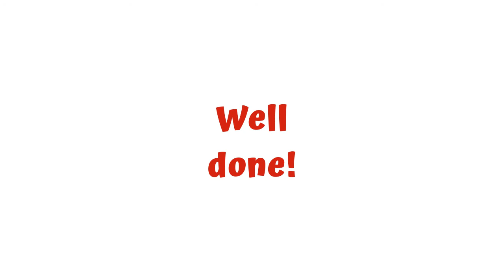🕺🏽 💃🏽 I WILL BE YOUR FRIEND by Michael W. Smith, hymn * Animated Violin FINGERBOARD 🎻 Live Violin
I WILL BE YOUR FRIEND 🕺🏽 💃🏽 by Michael W. Smith, the worship hymn * Play with Animated Violin FINGERBOARD 🎻. It will guide you on when to put your fingers on the fingerboard. (Live Violin Sound)